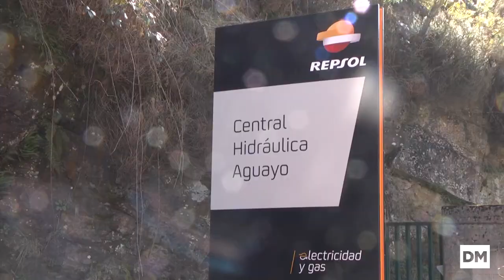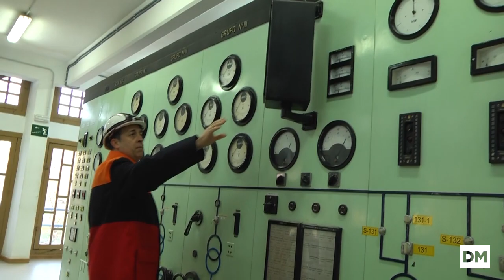Revilla y el consejero delegado de Repsol, Josu Jon Imaz, visitan la central de Aguayo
Repsol no despeja dudas sobre la ampliación de la central eléctrica de Aguayo.  La empresa abrirá en junio sus nuevas oficinas centrales y su centro de control en el Parque Científico de Santander.